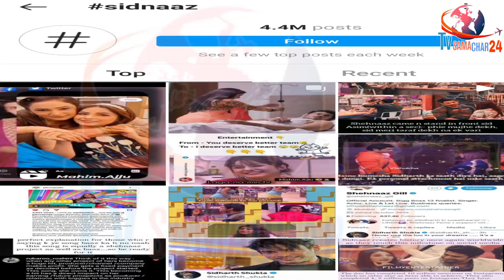Sidnaaz Crossed 10 MILLION Mentions on Instagram & Becomes No.1 Couple to Reach This Much Target